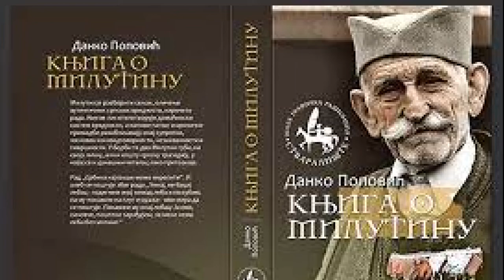JEZDIĆ U MONODRAMI ''KNJIGA O MILUTINU'' PRED PIROTSKOM PUBLIKOM